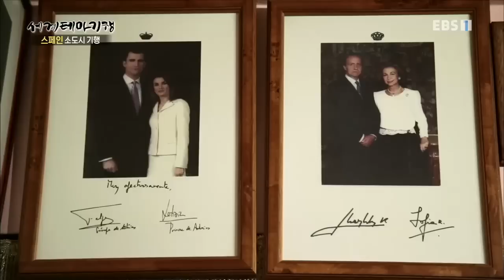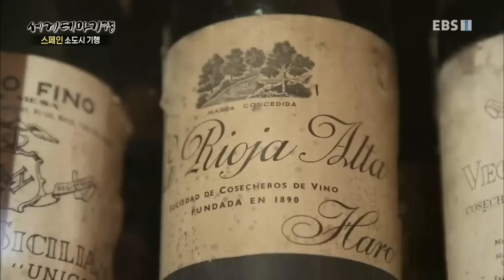세계테마기행 - 스페인 소도시 기행 3부- 축복의 땅 피레네 산맥_#001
공식 홈페이지 스페인 소도시 기행 3부- 축복의 땅 피레네 산맥,

아인사 마을, 사냥 및 수렵 현장, 바스크 도시 빌바오, 어촌,